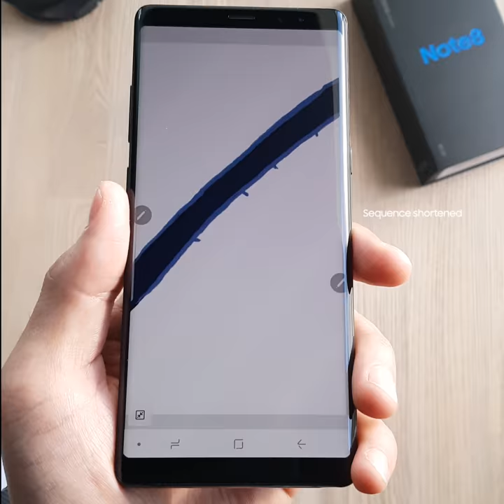Sketch your Kiwi Summer with Note 8 and S Pen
Our friends James and Fe used the S Pen to sketch their summer. No matter what you’re planning, the Galaxy Note 8 can go anywhere your NZ summer may take you.